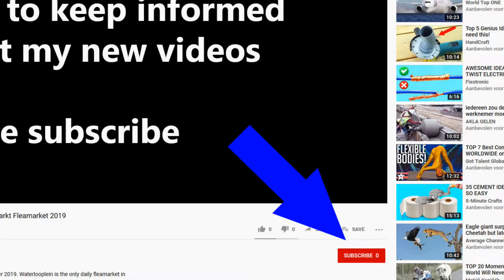Oosterdok Skyline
East of Amsterdam Central Station rises a new skyline of high tech and futuristic looking buildings. This is a short impression of the Oosterdokskade and how this new architecture looks at the moment. You can find here the Public Library (OBA), Conservatory of Amsterdam,  a large Starbucks, Hilton, MediaMarkt, The headquaters of TomTom and the world headquarters of booking.com that at the moment is getting built.

Aan de oostkant van Amsterdam CS (centraal station) ontstaat in hoog tempo een nieuwe skyline met met high-tech en futuristisch uitziende gebouwen. Deze video geeft een korte impressie van de Oosterdokskade en hoe deze nieuwe architectuur er uitziet.  In deze gebouwen zijn oa gevestigd: de Openbare Bibliotheek Amsterdam (OBA), het Conservatorium van Amsterdam,  a groot filiaal van Starbucks, Hilton, MediaMarkt, het hoofdkantoor van TomTom TomTom  en het wereld hoofdkantoor van booking.com (nog in aanbouw).